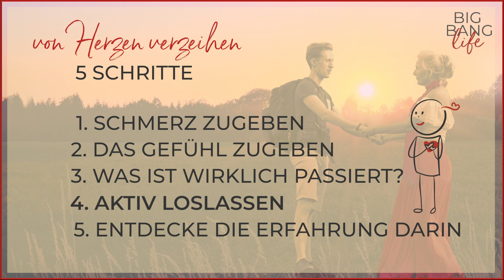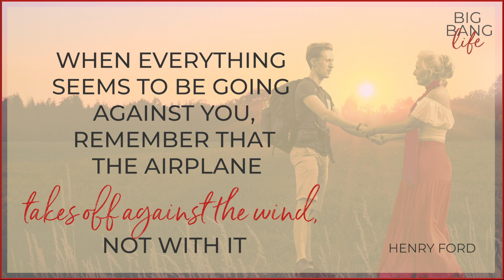#29 Verzeihen lernen in 5 Schritten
Verzeihen kann man lernen. Ich freue mich, dir heute eine neue Folge zur Kunst des Verzeihens zu schenken.

„Die beste Art, sich zu rächen: NICHT Gleiches mit Gleichem vergelten." Mark Aurel (121 n. Chr. - 180 n. Chr.), Philosoph

Die 5 unglaublichen Fakten zum Verzeihen aus der letzten Folge kannst du dir hier runter laden

Und darum geht es in dieser Folge:
➡️ Warum es wichtig ist, Verzeihen neu zu lernen.
➡️ Welche zwei Methoden ich dir empfehle.
➡️ Warum es wichtig ist, mit ganzem Herzen zu verzeihen.
➡️ Wie dir eine Liste beim Vergeben helfen kann.
➡️ Warum du viel vom Leben verpasst, wenn du nicht verzeihst.
➡️ Warum wir nicht immer darauf reagieren, was passiert, sondern darauf, was wir damit verbinden.
➡️ Was Verletzungen auch oft mit uns selbst zu tun haben.
➡️ Welche die effektivste Methode für „Schnell-Verzeiher“ ist.
➡️ Warum du im ersten Schritt deine Gefühle genau wahrnehmen solltest.
➡️ Wie du Verletzung und Schmerz umwandeln kannst in Erfahrung.
➡️ Warum du Verletzungen nicht vermeiden kannst, aber wie du lernen kannst, ANDERS damit umzugehen.
➡️ Wie du es schaffst, aus Verletzungen stärker und klüger hervorzugehen.

Ich wünsche dir viele Freude mit dieser Advents-Folge und ich freue mich auf deine Rückmeldung.

Trau dich du zu sein – herzlich, deine Silke und ein Lächeln

TERMINE 2020

⭐️ Vorträge zur Körpersprache
15. Jan. Mimik – was Gesichter erzählen
21. Jan. Gestik – wie Hände Konflikte vermeiden
30. Jan.  4 Grundtypen der Körpersprache

⭐️ Auszeit 2020 – Was will ich wirklich?
Premium-Coachingreise zur Mandelblüte nach Mallorca
8. - 14. März

⭐️ Führen für Frauen – Premium-Coaching
6. & 7. Feb. / 14. & 15. Mai / 11. & 12. Juni

⭐️ Charisma für Profis1-Tagescoaching
Wie wirke ich? Mit Körpersprache-Profil©
13. Feb. / 25. März / 19. Mai

🌞 Sommerakademie 2020
Für besten Neustart deines Lebens
Start: 26./27. Juni bis 10./11. Juli
(3 Wochen Intensivprogramm)

Wer ist Silke Fritzsche?
Silke Fritzsche ist Business-Coach für internationale Unternehmen und Lehrerin für Lebenskunst seit 1999. Sie lehrt an Universitäten und entwickelte ein eigenes System zur Ermittlung des Persönlichkeitstyps anhand von Körpersignalen. (Körpersprache. Das Fritzsche Prinzip®.). Mit der „Big Bang life University“ startete sie im Sommer 2019 ein ganz besonderes Projekt: Darin teilt sie ihr Wissen und ihre besten Methoden aus dem Bereich „Persönlichkeitsentwicklung“ der letzten zwei Jahrzehnte. Silke Fritzsche engagiert sich dafür, das Menschen ein erfülltes UND erfolgreiches Leben führen – und ermutigt Menschen besonders, wenn sie an einem Wendepunkt stehen oder neu starten. Für ihre Sommerakademie 2019 entwickelte sie dafür ein wirkungsvolles, einzigartiges Coachingprogramm.

Der Big Bang Life-Podcast auf allen Plattformen inklusive Extras und Empfehlungen